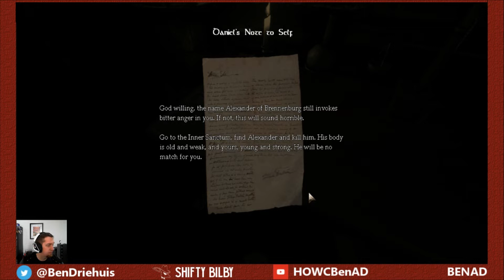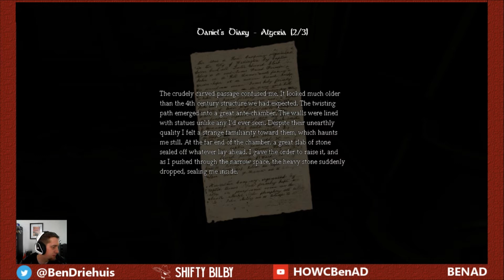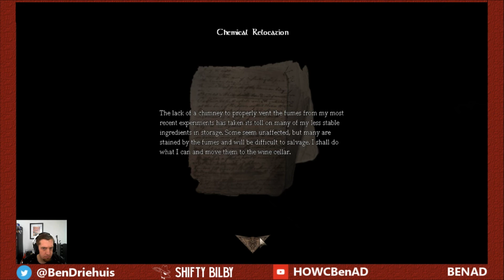BenAD Plays Amnesia The Dark Descent #1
I made a promise to stream some full playthroughs for my friends and the first game is Amnesia the Dark Descent, which I had finished before and scared me a lot!

In this video I confidently make my way through until the monsters finally come and then I struggled to talk due to fear! But we make it to Refinery.